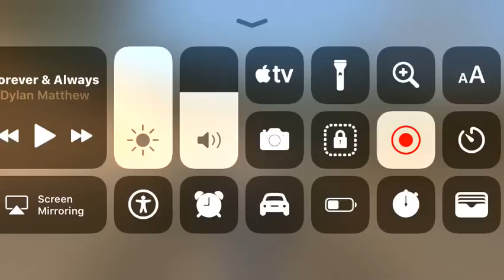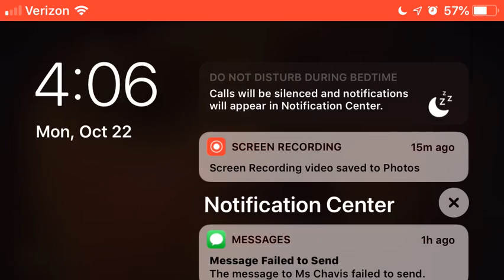i love chef